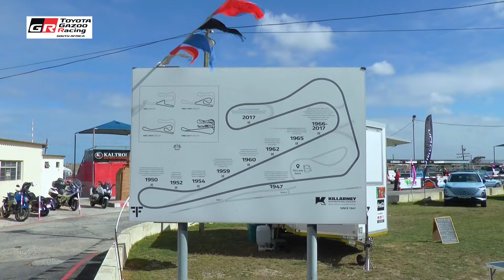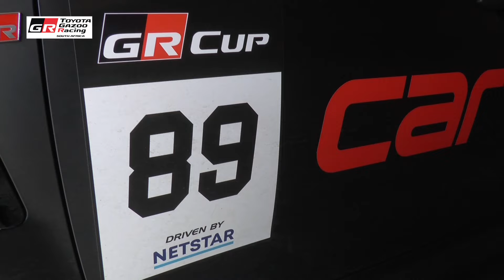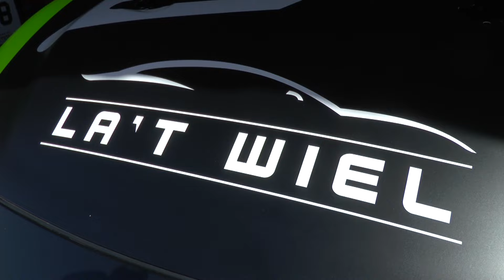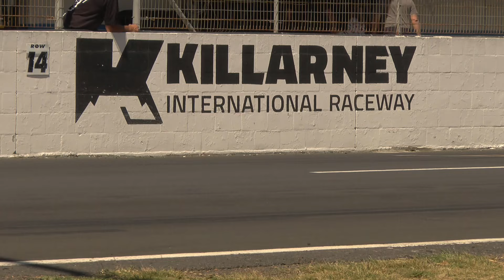Extreme Festival 2024 Gazoo Racing SA Cup Round 1